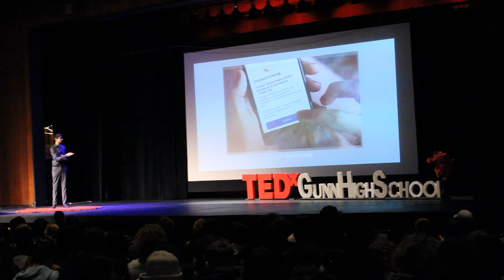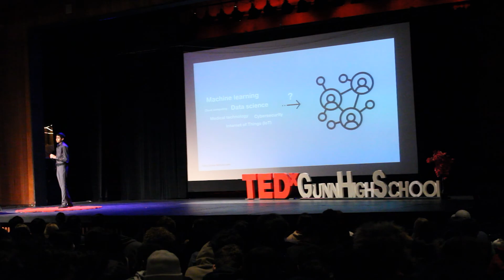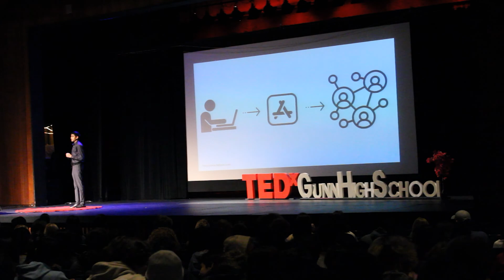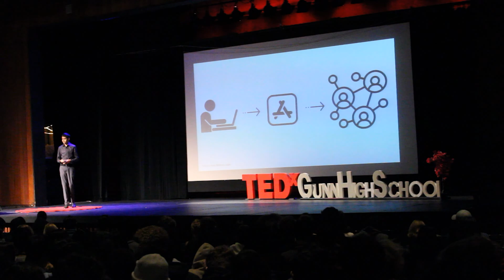tAPPing into innovation: Making a positive impact through apps | Adrit Rao | TEDxGunnHighSchool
Adrit Rao talks about his journey into mobile app development. He shares his view on how anyone can use apps to solve real-world problems and make a difference, no matter how old they are. Adrit is passionate about making technology accessible and believes that apps are one of the best ways to reach people.  Adrit is a 15-year-old Sophomore at Palo Alto High School and a research intern at Stanford University. He is conducting AI research to solve healthcare problems at the point-of-care through accessible innovations and mobile apps. Adrit is part of various research initiatives and has authored over 10 scientific research publications. He is a passionate app developer with 5 apps on the App Store which aim to solve real-world problems. In his free time, Adrit enjoys teaching app development to kids, competitive fencing, and traveling around the world. This talk was given at a TEDx event using the TED conference format but independently organized by a local community.